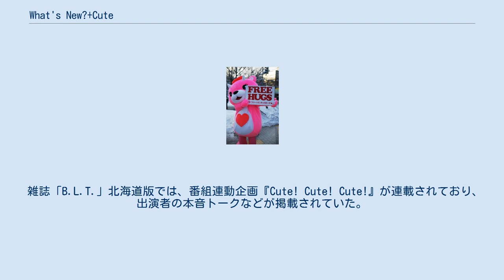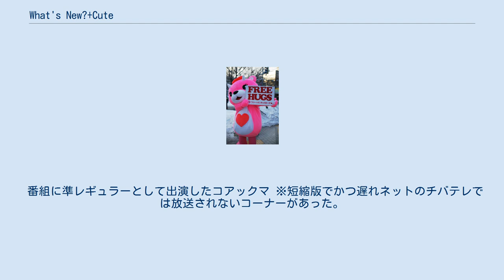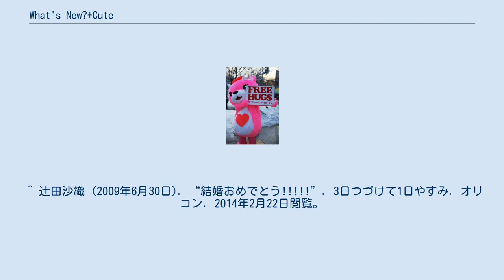What's New?+Cute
北海道のテレビの情報・ワイドショー番組
What's New?Cute（ワッツニューキュート）は、札幌テレビ放送（STV）にて毎週木曜日深夜に放送されていた情報バラエティ番組である。
 2005年11月3日から2012年3月29日まで、6年5ヵ月にわたり放送された。
ファッション・音楽・トレンドなどの情報を発信している他、番組内ではチケット先行予約も行っている。
 2008年5月より千葉テレビ放送（チバテレ）でも放送。
2009年1月中旬からしばらくネットを中断していたが、2009年5月から再開。
なお、15分に短縮されている。
 雑誌「B.L.T.」北海道版では、番組連動企画『Cute! Cute! Cute!』が連載されており、出演者の本音トークなどが掲載されていた。
 いずれもJST。
 プライムタイム枠番組の拡大やプロ野球（主に日本シリーズ）中継延長時、『24時間テレビ』等の番宣番組放送時は放送時間が繰り下がることがあった。
 番組に準レギュラーとして出演したコアックマ ※短縮版でかつ遅れネットのチバテレでは放送されないコーナーがあった。
ただし、「だって愛子のそーじゃない!」はほぼ毎週流れていた。
 2009年4月～2011年3月24日放送分で卒業 2010年4月～2011年3月24日放送分で卒業 ^ “山下まみ”. ジュニアタレント. 青二プロダクション. 2021年1月6日閲覧。
 ^ “モデル&リポーター紹介”. 北海道ファンマガジン. PNG Office. 2014年2月22日閲覧。
 ^ “What's New? Cute 最終回”. 片瀬友梨耶のまったりDay (2012年3月30日). 2014年2月22日閲覧。
^ 辻田沙織 (2009年6月30日). “結婚おめでとう!”. 3日つづけて1日やすみ. オリコン. 2014年2月22日閲覧。